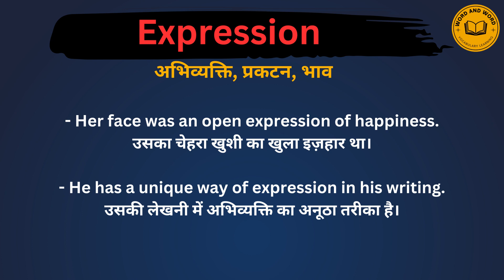Expression meaning in Hindi/Expression का अर्थ या मतलब क्या होता है.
Expression meaning in Hindi.
Expression का अर्थ या मतलब क्या होता है.
Expression Matlab kya Hota hai.
Expression Hindi Meaning.
Expression explained in detail.